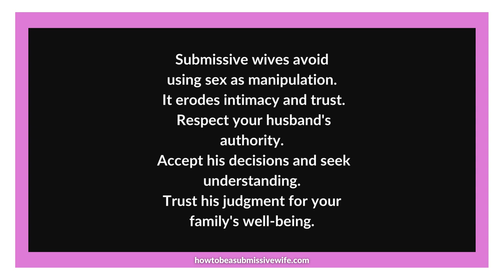Submissive wives avoid using sex as manipulation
A submissive wife should refrain from using sex as a means to manipulate or achieve desired outcomes from her husband. Such behavior erodes the intimacy and trust within the marriage. It is important to acknowledge that your husband holds the position of authority in the household. Respectfully accept his decisions and try to understand his reasons when he declines a request, such as not being able to afford an item. Trust in his judgment as he makes decisions for the betterment of your family.